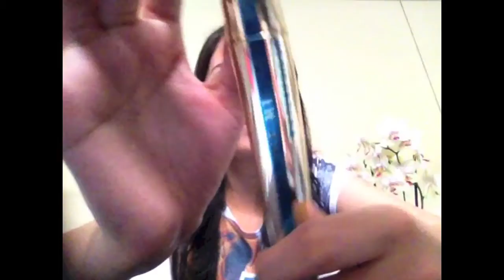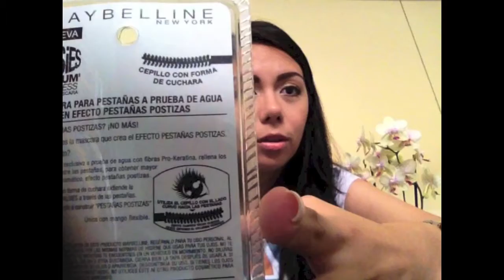MIS MÁSCARAS DE PESTAÑAS FAVORITAS | MARIEBELLE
↓↓↓↓↓↓↓↓↓↓[despliega para más información]↓↓↓↓↓↓↓↓↓↓↓

♛ Una breve reseña sobre mis máscaras de pestañas favoritas. XOXO.

Otras formas de contactarme ...